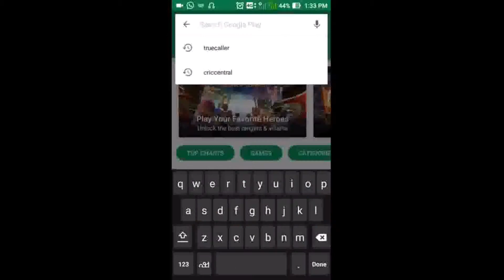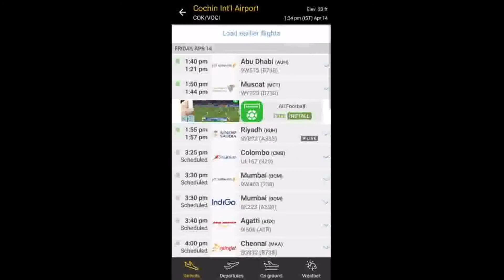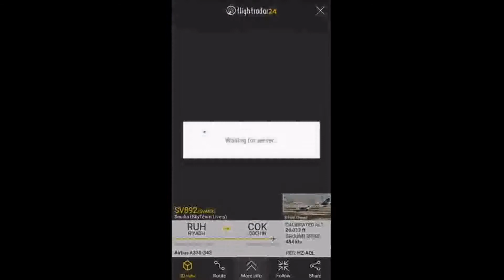How to watch live FLIGHTS |Live Air Traffic | Live Flight status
This video for watch realtime live flight status using android mobile phone with flightradar24 application.
How to watch live flight status

How to watch live flight status. use this app from Google play store and seen the flight and airport arrival and departure time on each flight and see the take off flight video from cockpit
Airlines need to track flights wherever they are in the world in real time. AIRCOM(R) FlightTracker is a new ground-based software system that tracks aircraft and guarantees regular flight position updates.

Recent events have highlighted the urgent need for airlines to be able to track flights wherever they are in the world in real time. Historically, this has presented several challenges.

First, airlines rely on air navigation service providers (ANSPs) to track flights, but the airlines do not have access to this tracking data. The current airline operations systems are passive and do not look for gaps in expected aircraft communications, disruptions or unexpected deviations. And finally, airlines have not equipped their aircraft with any system separate from those used by ATC because the cost across the fleet would be prohibitive.

SITA have developed a solution to these issues. It’s called AIRCOM(R) Flight Tracker. AIRCOM(R) Flight Tracker is a ground based software system that guarantees regular flight position updates and requires no modification to aircraft. It works by gathering data from multiple sources and works globally filling in gaps between any ANSP tracking.

Airlines can configure the software to proactively provide alerts if there is a deviation from a designated flight plan or a missing position report. AIRCOM(R) Flight Tracker also monitors air traffic control logons to ensure expected operations. AIRCOM(R) Flight Tracker works by combining all available tracking data sources including ADS-B, ACARS, and ANSP radar. Additionally, when no other source is available, it uses the Future Air Navigation System that is already available on many long haul aircraft, a system traditionally used by ANSPs to track flights worldwide.

AIRCOM(R) Flight Tracker uses all of this data to automatically detect potential problems and alert airlines so appropriate action can be taken. For example, if an aircraft does not send an expected position report, deviates from the flight plan or does not logon to ATC as expected, Flight Tracker can detect these kinds of events and alert the airline. The airline can also access communications between ANSPs and pilots to ensure that any unexpected deviation from the flight plan is in line with normal procedures. If in doubt, communication with the pilots is just a mouse-click away.

ICAO and IATA have stated that airlines must make use of all available technology to better track their aircraft following recent tragic events.
SITA’s AIRCOM(R) Flight Tracker gives airlines a cost efficient and highly effective off the shelf solution to achieve this. Enabling airlines to track flights wherever they are in the world, making sure that they can keep an eye on their most important assets, their passengers and crew.